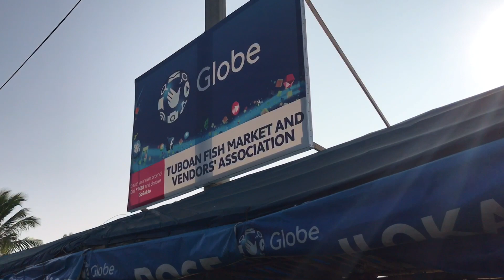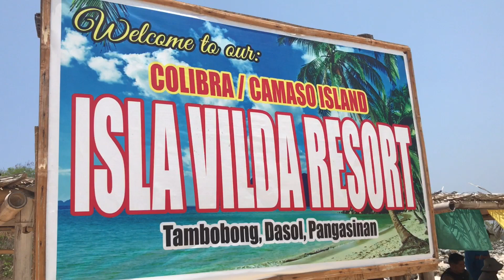Dasol, Pangasinan Philippines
My mom had set up this overnight beach stay near the Dash beach and so we all got to stay at this huge beach house located near by. Once we arrived everyone couldn't wait to get on the boats and head straight to the island to swim in the beautiful clear blue water. The boat ride was so fun and relaxing.